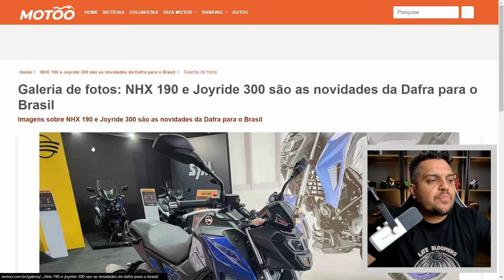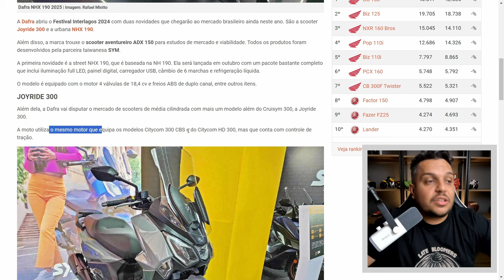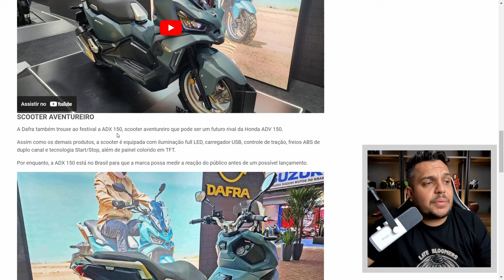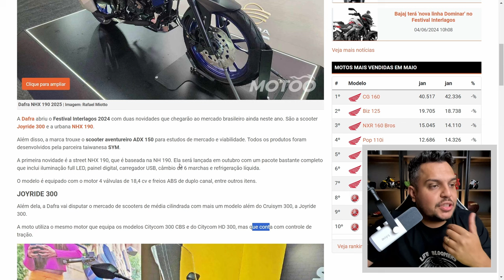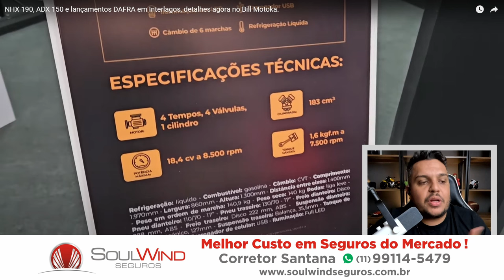🚨NOVA NHX 190 da DAFRA no BRASIL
✅Haya Creations✅
Film Maker
✅Vulcan Radical Store✅
Endereçõ: Rua Marquês do Herval, 95 - Centro
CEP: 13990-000